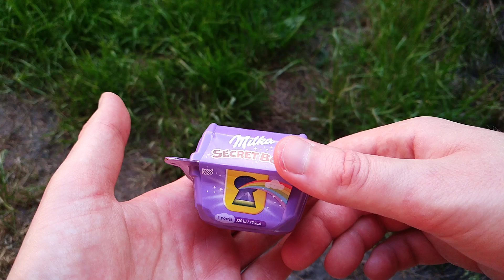Nietypowy unboxing bo z ciekawości Milka Secret Box konkurent Kinder Jajka/Jajek (Kinder Egg) Warto?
Tak mnie naszło na zakup gdy byłem w sklepie bo byłem ciekaw czy może się ten nowy twór równać z Kinder Jajkiem. Pierwsze wrażenie dosyć słabe pod względem i zabawki jak i czekolady.

Zabawki rozdałem dzieciom. Raczej więcej tego nie kupię, nawet jeśli będzie znacznie tańsze niż 2.99plna